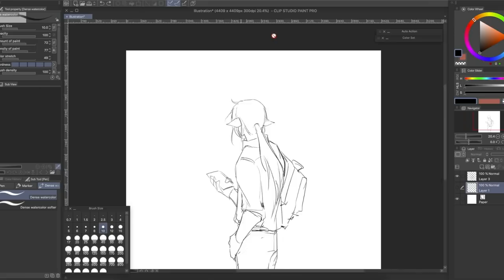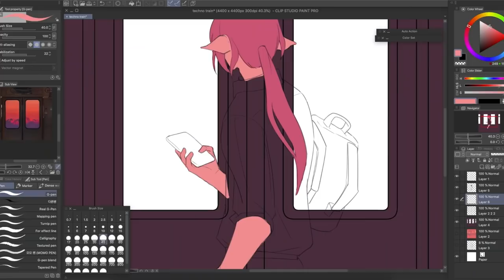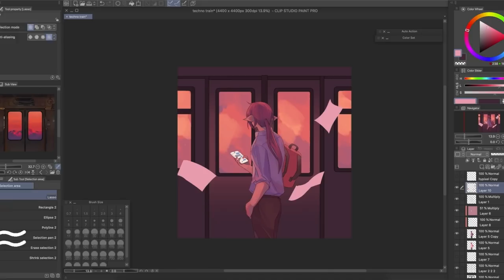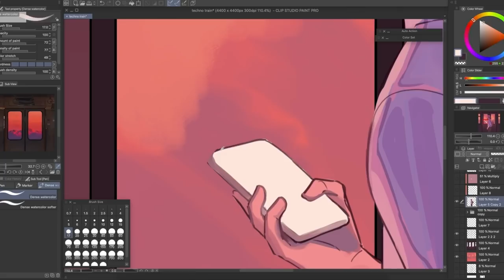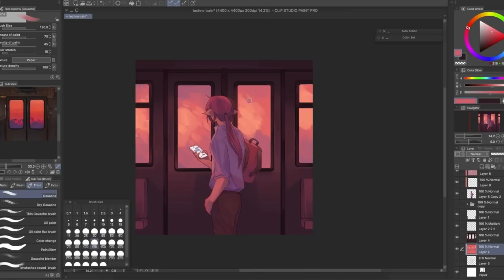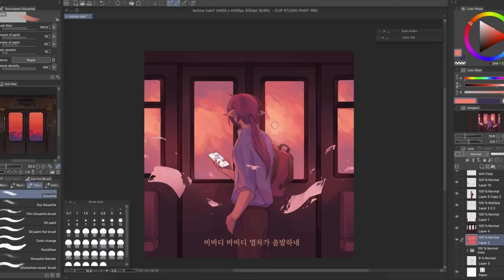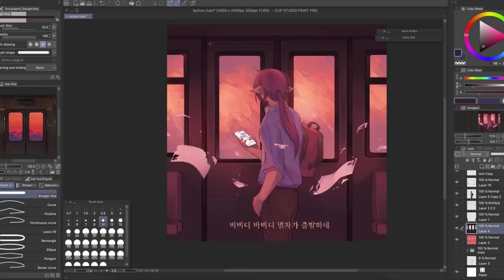Train Ride Home | Technoblade [Speedpaint]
i had an idea for a modern au headcanon where techno was adopted into phil's family, but still yearned to go back to his true origin, hypixel.

i also happen to love drawing train scenes so that's what birthed this fanart :D

A high quality version can be found on my twitter @inozuart

Program used:
Clip Studio Paint
Premiere Pro

Runaway (9와 4분의 3 승강장에서 너를 기다려) - TXT (piano vers. by DooPiano)
Eternally - TXT (piano vers. by Dalpia)